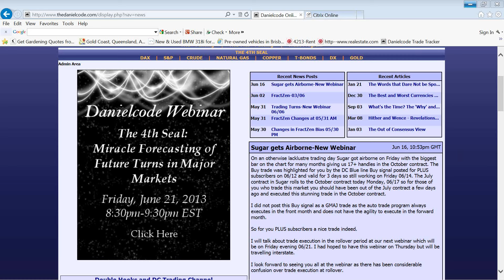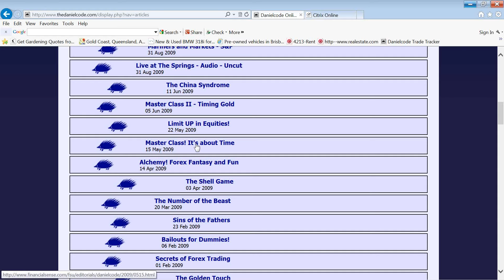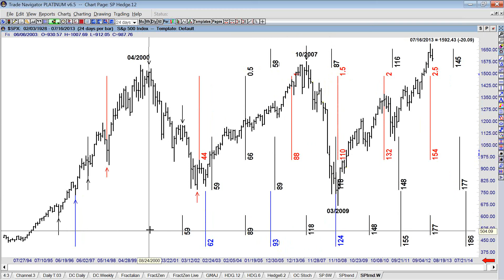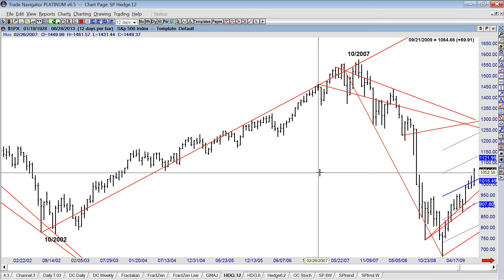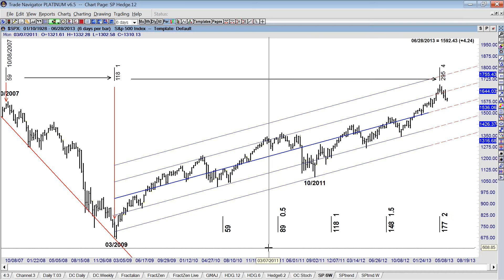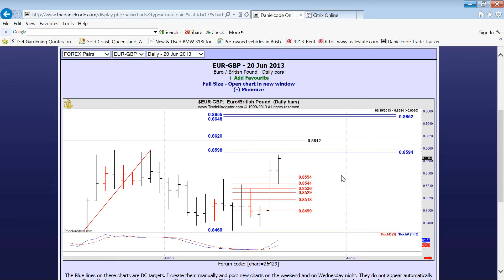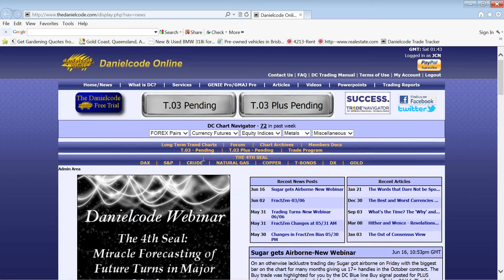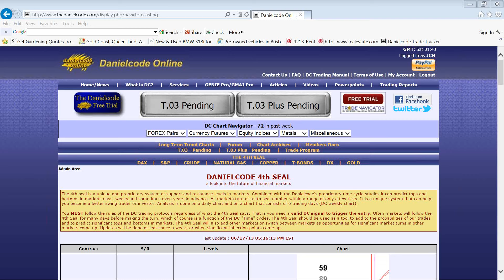The 4th Seal Miracle Forecasting of Future Turns in Major Markets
The 4th Seal is the most amazing tool in the Danielcode arsenal. It forecasts major market turns with a high degree of accuracy weeks and months in advance and shows you both Time and Price for the upcoming turn based on the Danielcode proprietary ratios. We call this "Time and Price Squared', that is both Time and Price are or will be at recognised Danielcode ratios and when Time and Price are Squared, a turn is almost inevitable.

I will show you how these forecasts have worked across a wide range of markets in recent months and how to trade these turns to enter at the start of new trends a boon for both 1-5 day traders and swing traders alike. You can use the 4th Seal to execute in futures, options or stocks.

I invented this forecasting technique 7 years ago and until now it has been largely secret, revealed to just a few DC members. If knowing  future turn dates and prices in markets with a high degree of accuracy is on your traders' grail list you will need to see this webinar. I will also tell you one man's story of how he doubled his trading account in 90 days using the 4th Seal before the turn was due. If you like the sound of that I will show you how he did it.

I am also going to cover trading techniques around contract rollover dates with emphasis on the DC Buy signal posted for Sugar and elected on Friday 06/14 for 17+ handles. Trading around rollover is as safe as any other trade if you know the rules and is often hugely rewarding as market makers struggle to reconcile the expiring front month with the forward month.